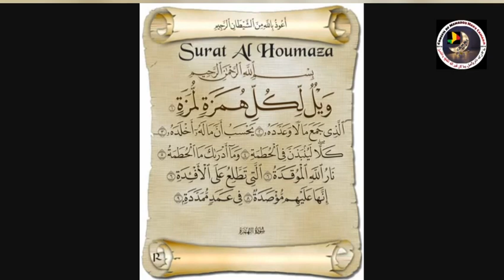🌹Taf-sir Quran karim🌹: A-Surat📚:(Surat Al Houmaza)